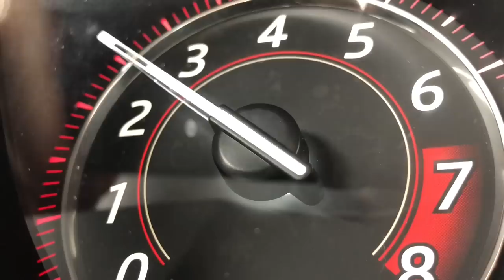Wait...BMW Is More Reliable Than a Honda?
Honda has created a new engine that sits in lots of their new 2022 cars like the Honda Civic.  This engine has a turbo plus direct injection, and it has the current 1.5 L turbo engine rated lower than BMW on many reliability lists.

The trend suggests that Honda reliability in this engine is in decline and we could see BMW reliability be higher and take over.  What a strange world that would be.